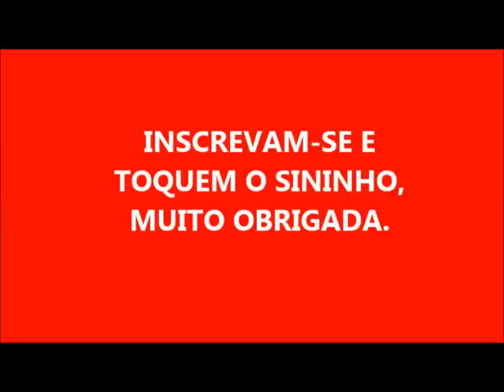SABÃO DE SHAMPOO COM MEIO LITRO DE ÓLEO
500 ML DE ÓLEO
100 DE SODA CÁUSTICA EM ESCAMAS
100 ML DE ÁGUA PARA DISSOLVER A SODA
2 COLHERES DE SHAMPOO